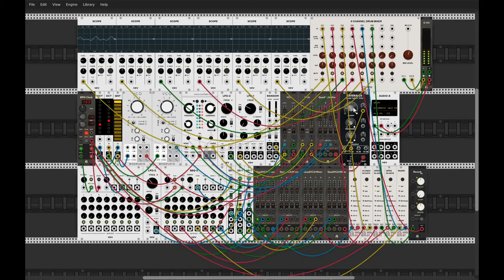VCV Synth Patch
I live-streamed and improvised the process of making this patch and playing with it privately. Internet problems occur late in the game. But curiosity and boredom lead to cool stuff sometimes.

I have since updated this patch, added parts, and cleaned it up a bit. Maybe I'll record that aspect later. You're not entitled to these videos.

Stop asking.

(no one is asking for these videos)